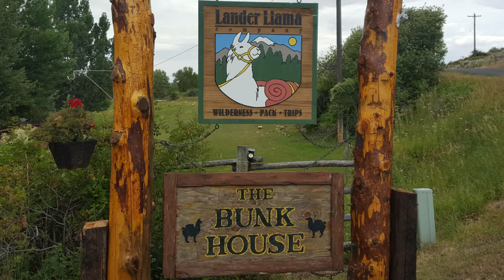Lander Llama Bunk House B&B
The bunkhouse is a log cabin located on a Llama ranch. This was a really cool place to stay. Kids and adults both will enjoy this experience! Thank you so much! Take care, Pam

Lucky Bird -  River Run Dry
PHD in Love - Velvet Moon